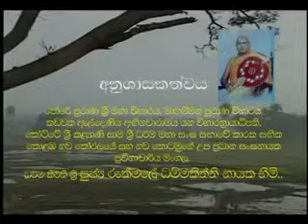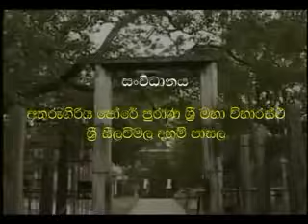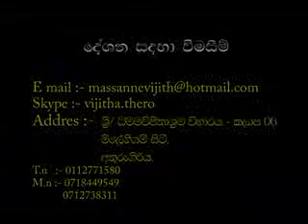Kavi Bana Mawpiya Wandanawa මවුපිය වන්දනාව - Vijitha Thero - 0712738311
වර්තමානයේ දරුවන් සහ දෙමව්පියන් අතර පවතින සෙනෙහස සබැදියාව , දුරස්වීම යන්නාවූ කරුණු රැසක අනිසි ප්‍රතිපල වටහා දෙමින් අධ්‍යාත්මක ධ්‍යානයක් කරා රැගෙන යන්නාවූ මස්සැන්නේ විජිත හිමියන්ගේ පලමු මව්පිය වන්දනා වැඩ සටහන.